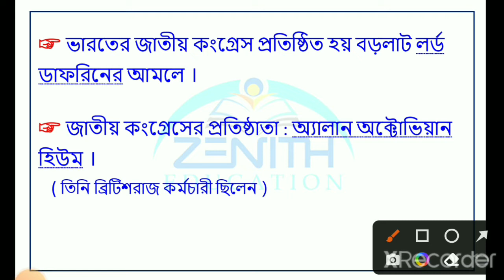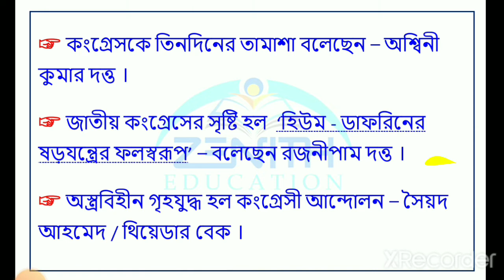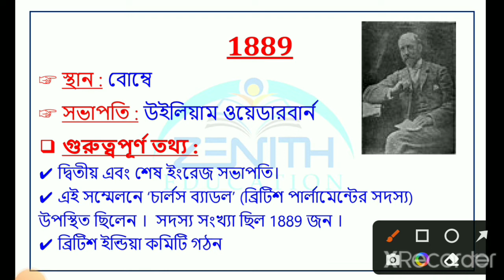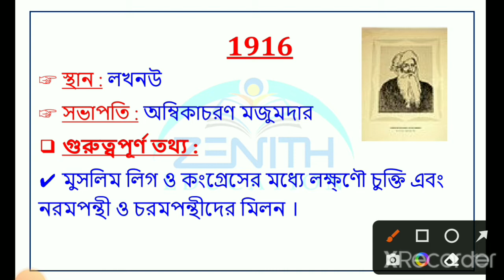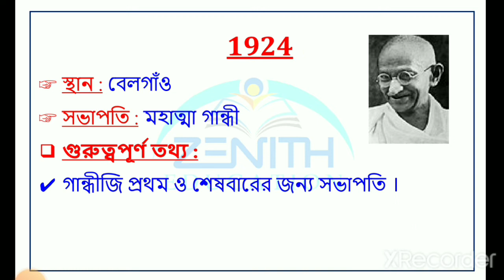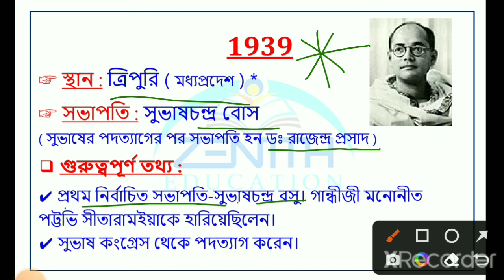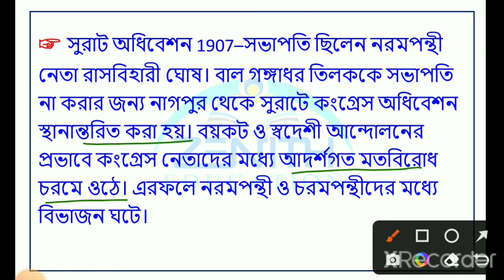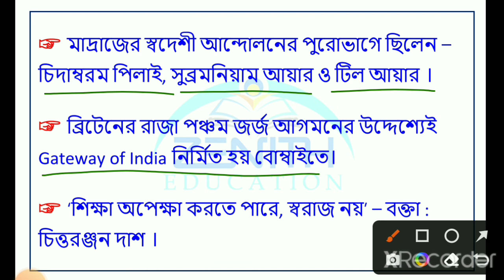INDIAN NATIONAL CONGRESS DETAILS: ভারতীয় জাতীয় কংগ্রেস: Zenith Education